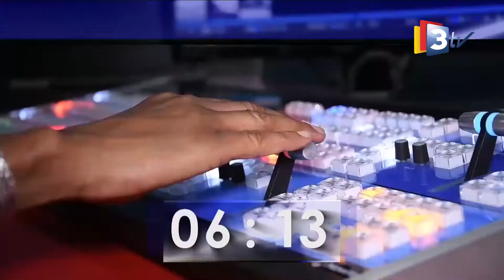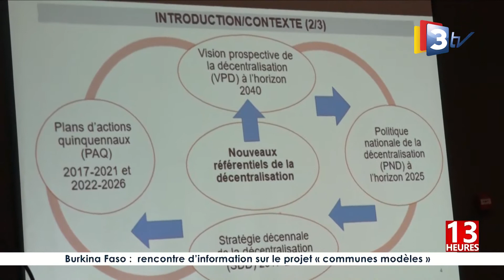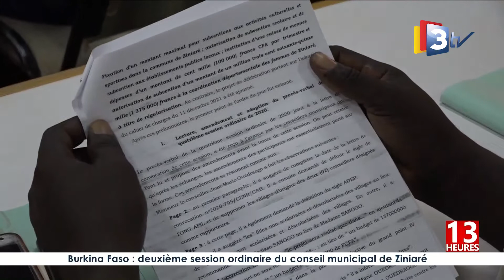3TV-JT 13H 30 Juin 2021